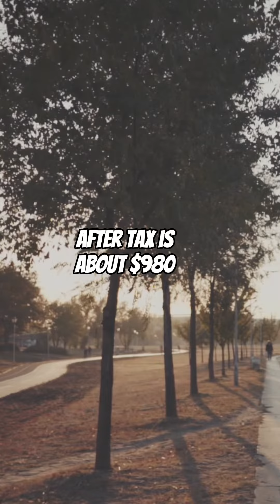2022 FIFA World Cup, Serbia Vs Switzerland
Serbia Vs Switzerland
2022 FIFA World Cup
First Brick Edition

Who do you think will win this one?